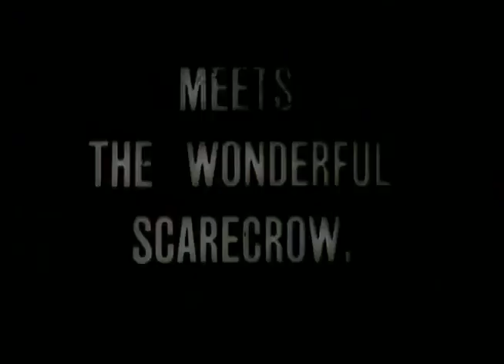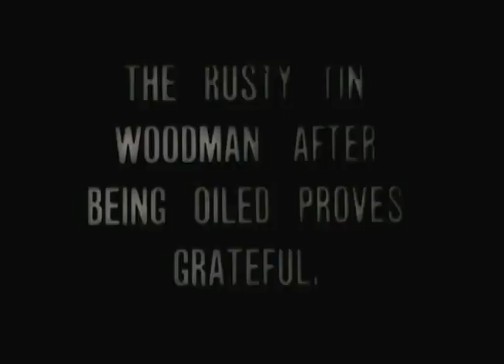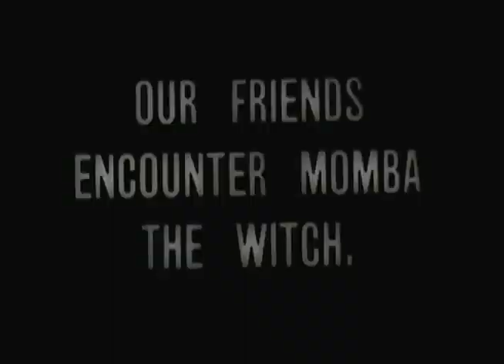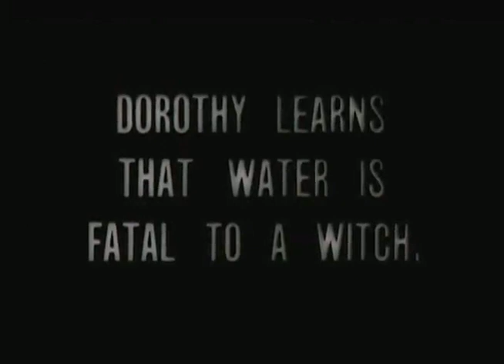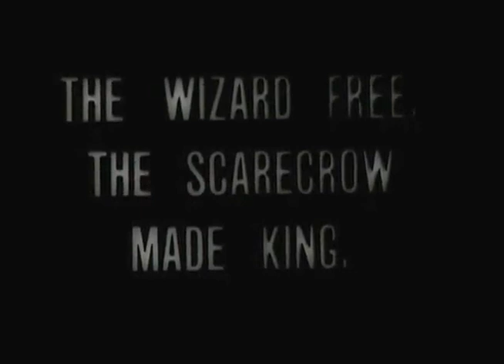Wizard of Oz 1910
The Earliest Surviving Filmed Version of The Wizard of Oz (1910)